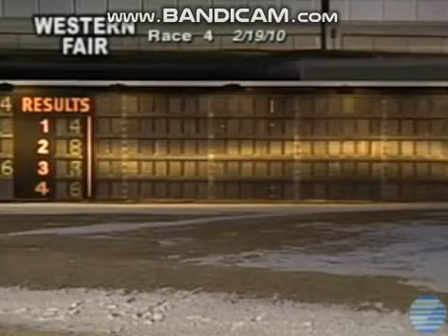Stonedust Cammy, PP#4, Feb 19, 2010, Western Fair Raceway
PP#4    Finished 1st   1:59
Driver: Trevor Henry
Trainer: Paul Mairs
Owner: Maple City Equestrian Centre
Harness Racing